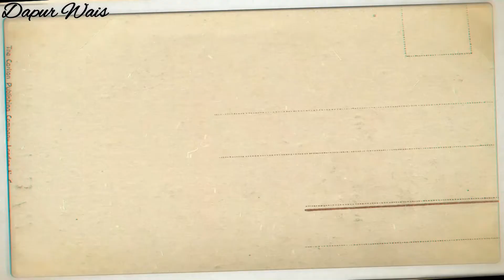CARA MUDAH MEMBUAT DADAR GULUNG - KULIT LEMBUT BERPORI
Cara mudah membuat dadar gulung. Resep dadar gulung ini sangat mudah. Walaupun tanpa telur kulitnya lembut berpori. Dadar gulung ini salah satu kue basah tradisional yang menjadi favorit banyak orang. Tonton videonya sampai habis untuk mengetahui cara buatnya.

Bahan :
*UNTI KELAPA
50 ml air
50 gr gula merah
2 sdm gula pasir
1/4 sdt garam
150 gr kelapa parut (pilih yang agak muda)

*KULIT
1 sachset santan instan (dicampur dengan air sampai 300 ml)
125 gr tepung terigu
1/4 sdt garam
1/2 sdt pasta pandan

nb : teflon ukuran 20cm

TERIMA KASIH...